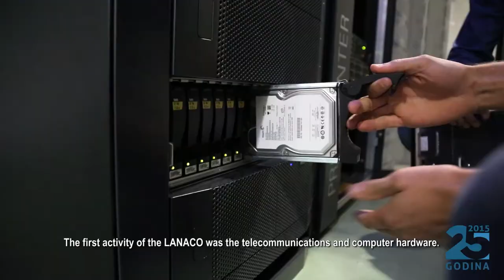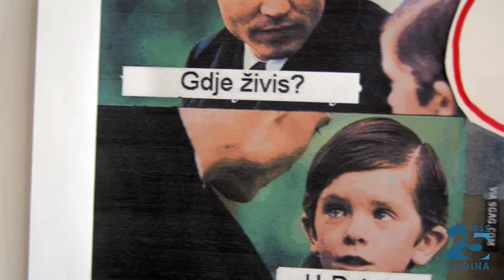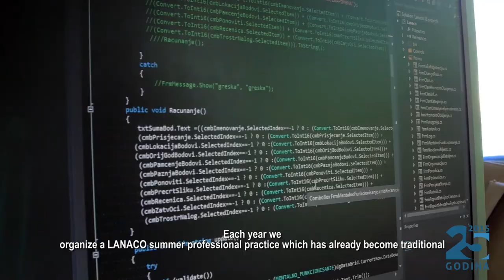LANACO corporate video 2015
This year marks the silver jubilee of which we are very proud. There is 25 years of successful  history behind us in the field of IT. The year 2015 is the one in which we will have a number of activities that  will officially mark everything we have done so far, and all that is left ahead of us.
Take a look at the video which rounds up LANACO’s quarter century of existence.